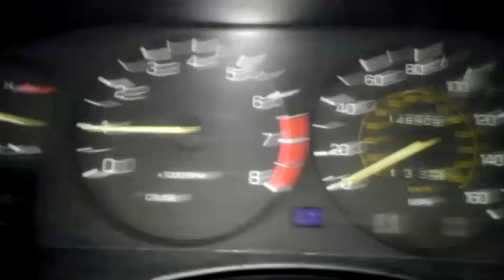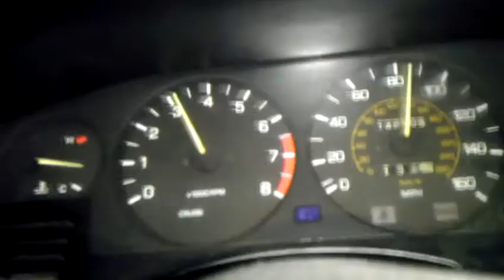youtube video #-6eNn6KmDNU